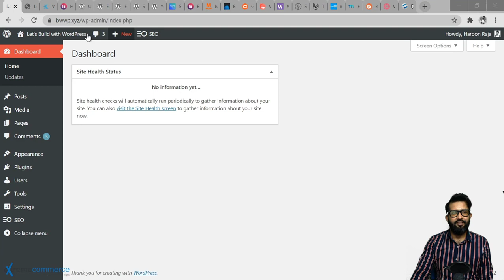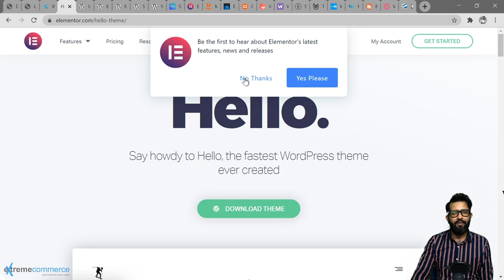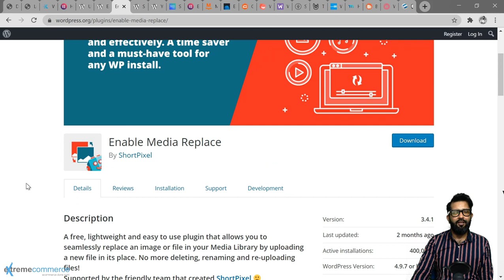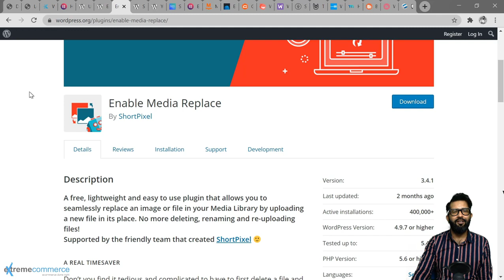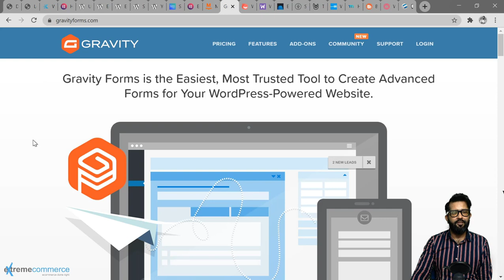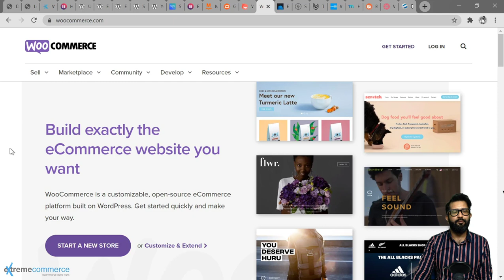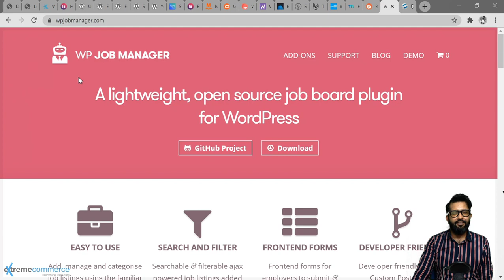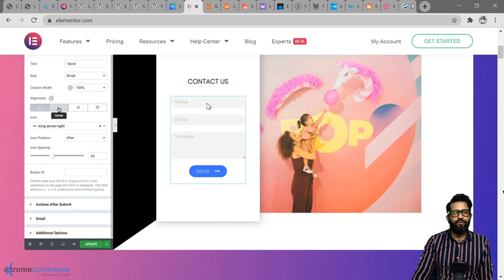Recommended Themes & plugins for most popular use cases | Urdu / Hindi | WordPress Course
Your WordPress website is up and running, but wait, there's more!  This video dives into recommended Themes & plugins for most popular use cases: